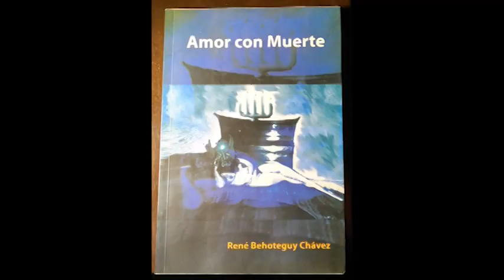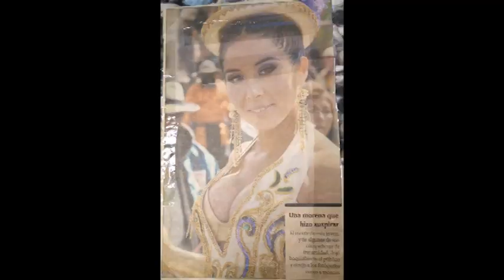LEA AMOR CON MUERTE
Recomendación de la novela corta boliviana "Amor con muerte" de René Behoteguy Chávez. A grandes rasgos la historia de una joven que se fuga de casa para enfrentar una vida dura pero no tan agobiante como la que vive con sus padres.  Libro publicado en 2002 por Imprenta Landívar S.R.L. Nadie me paga por recomendar un libro, solamente soy un lector tratando de apoyar la literatura de mi país.